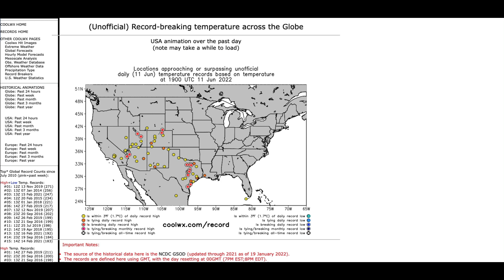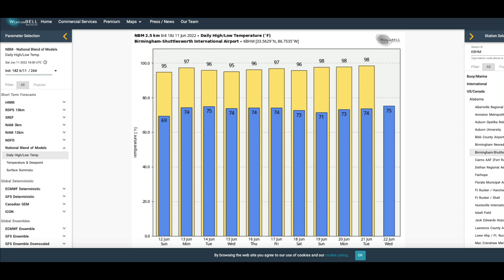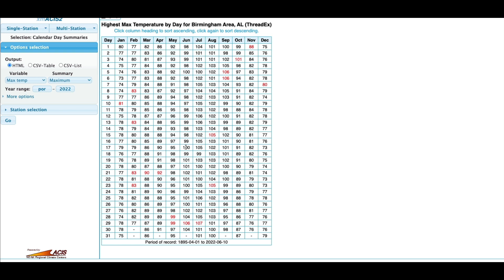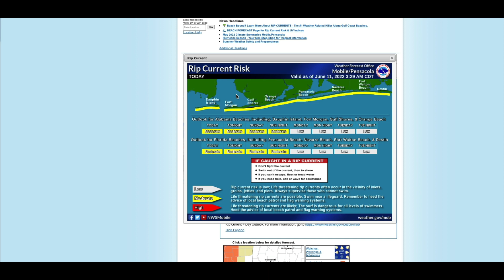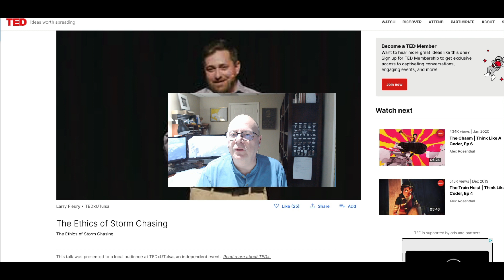Weather Xtreme Video for Sunday, June 12, 2022